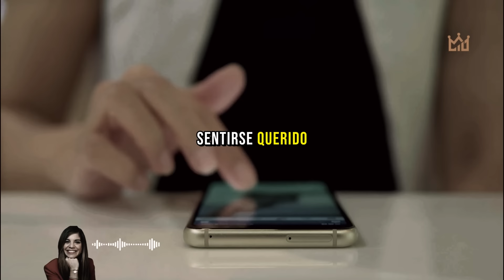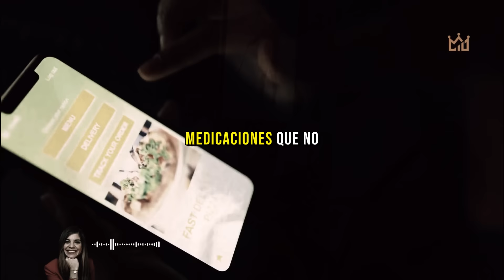Así Está Destruyendo Nuestro Cerebro el Uso Excesivo de las Pantallas. Dra. Marian Rojas Estapé.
No dejes que la motivación se escape. Haz clic en el botón de suscripción y mantente conectado a nuestra fuente constante de energía positiva.